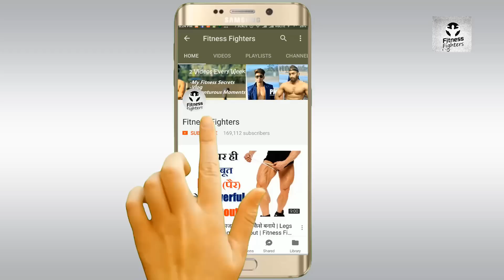What To Eat Before and After a Workout | Full Diet & Nutrition Guide in Hindi | Fitness Fighters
Hello Fitness Fighters,
In this video we are discussing about what to eat before and after workout. So many questions were asked by you . So we decided to make a detailed video on Diet & Nutrition.

Hope you guys will like this video. If you have any doubt then please comment.
So this video will help you for sure.
Soon we will upload more Home Workout videos. Till then watch our previous effective home workout videos.

4. 5 Minute Me 200 Pushups By Montu

Till then Stay Fit Stay Awesome..!